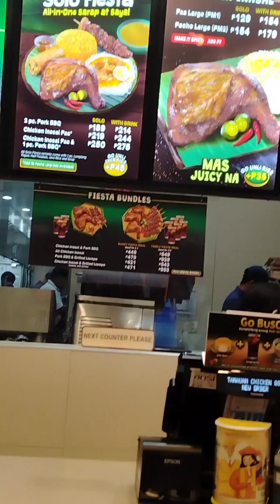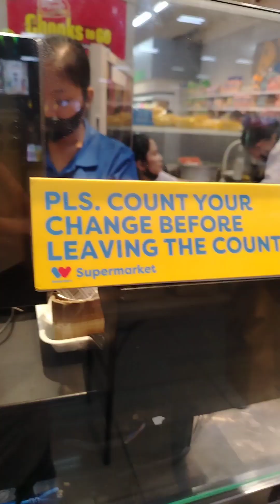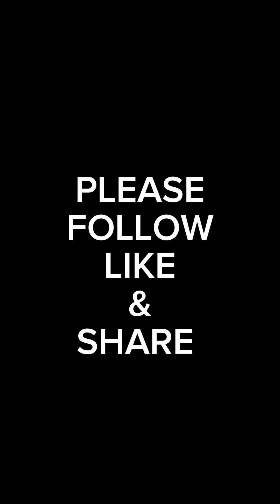Naligaw kami 😭First Time ni Baby Ellerie sa Manila 😍newbornbaby